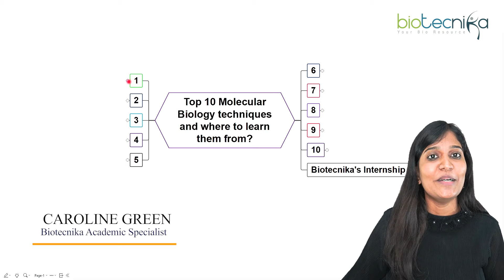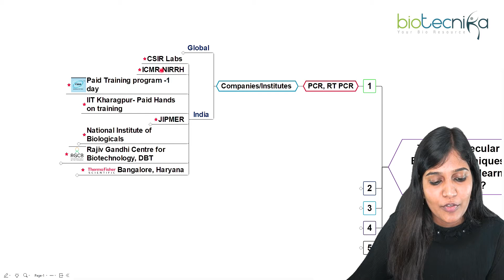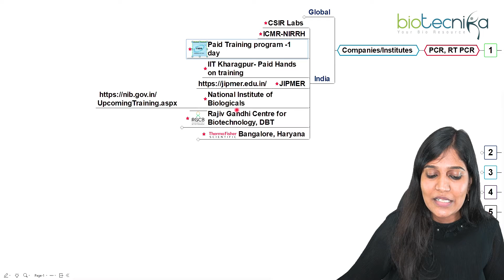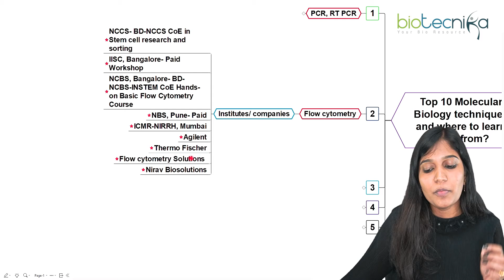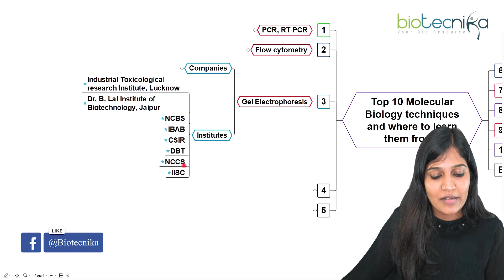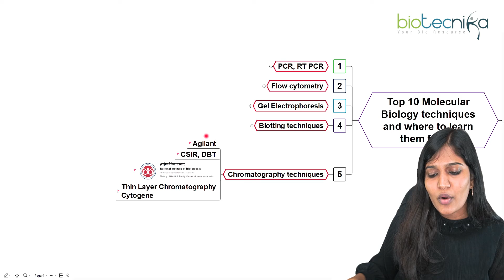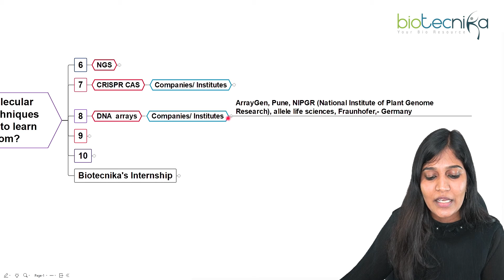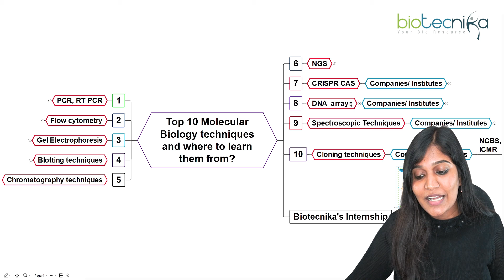Top 10 Molecular Biology Techniques & Where To Learn Them From?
In this video, we're going to list the top 10 molecular biology techniques and where you can learn them from. We'll also give you a brief description of each technique, so you can get a better understanding of what it is and how it can help you in your research. So if you're interested in learning more about molecular biology, this video is for you!